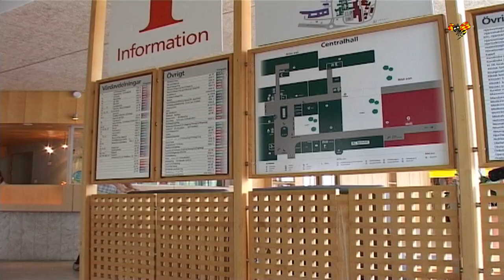Vidyas bröstoperation förvandlades till en mardröm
På läkarens inrådan valde Vidya fabrikatet så kallade PIP-implantat. Vad läkaren inte berättade var Läkemedelsverket avrått från dem.